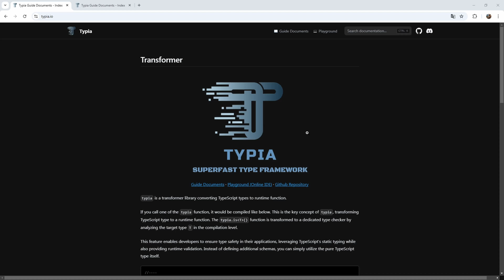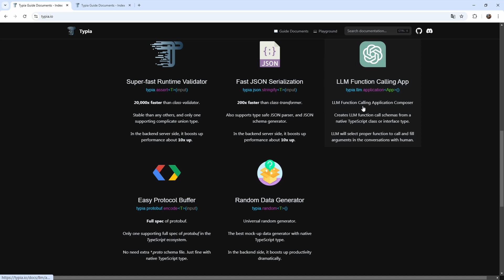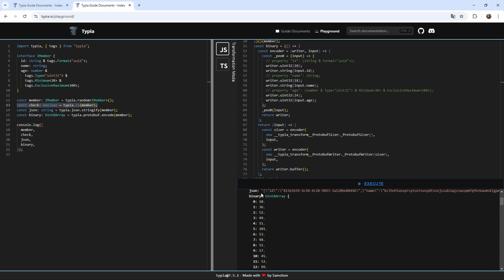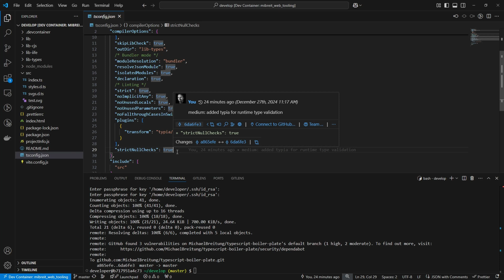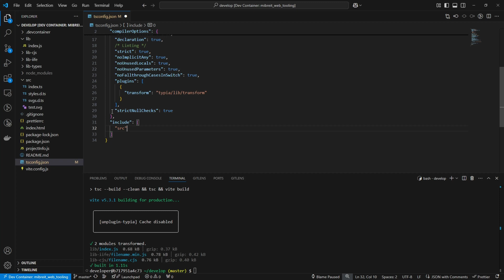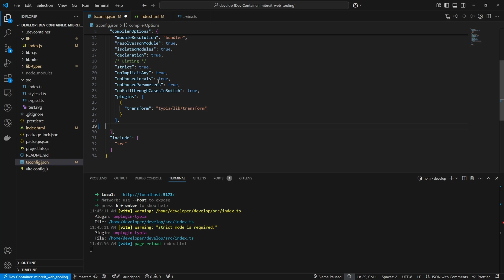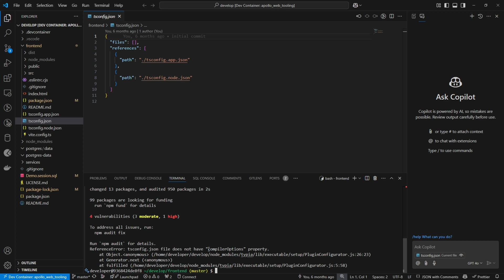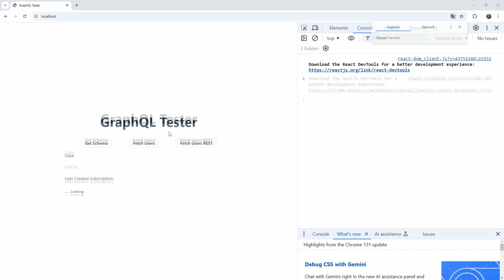You Must Know This Awesome Typescript Library - Typia Tutorial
In this Full-Stack Development Tutorial, I show how to use the Typia Library to create fast type-validation functions for your frontend or middleware code.

Type-checking is essential whenever your apps or libraries receive data from the outside world. For example:

- You have a library that receives complex types via an interface
- You have a service with an API that gets data in JSON format from different clients
- You wrote a client that receives data from a service

In all those cases, it's good practice to validate the types of data you receive and not simply make assumptions. Even if you get data from an API that is well-documented and specified, it doesn't hurt to validate the data you receive while parsing it.

If you combine those runtime type checks with the static types you use in your apps, you can avoid many errors. And Typia is a great help in generating those checks.

★☆★ Chapters ★☆★

00:00 Introduction
03:06 How Typia Works
05:40 Typescript Boilerplate
07:50 Important Settings for Typia
13:28 How To Install Typia with React

★☆★ Typescript Boilerplate ★☆★

★☆★ Apollo GraphQL Demo ★☆★

★☆★ my Github ★☆★

★☆★ Links ★☆★

★☆★ my Landscape Photography Channel ★☆★